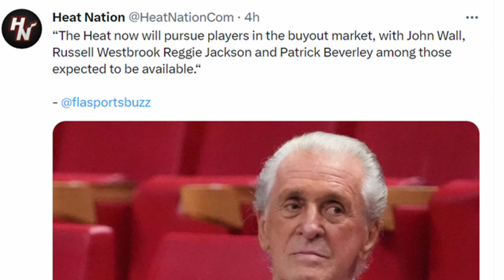MIAMI HEAT TRADE RUMORS!! THE MIAMI HEAT WILL USE THE BUYOUT MARKET TO IMPROVE THE ROSTER!!